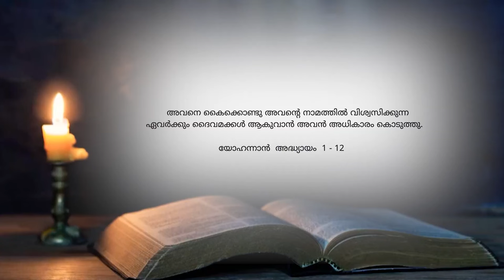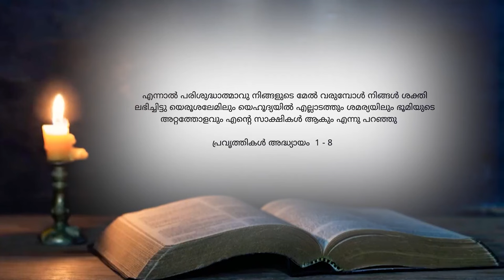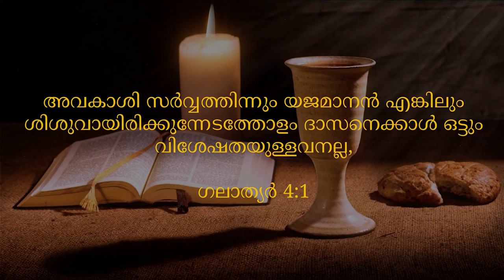BLESSED MORNING MESSAGE | Short Message Malayalam | By Pr. Roy Henry